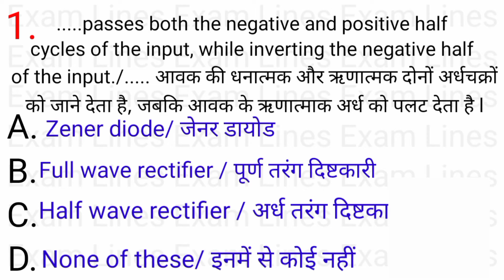11.2 अर्धचालक डायोड (Semiconductor Diode)Part-1Youtube examlines,#3,#4,#5,#6,#7,#2,#8, #1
11.2 अर्धचालक डायोड (Semiconductor Diode)Part-1Youtube examlines,#3,#4,#5,#6,#7,#2,#8, #1

9.9 विद्युत ऊर्जा के उत्पादन में नवीनतम विकास general knowledge Part-1Youtube examlines,#6

9.7 शक्ति संयंत्र का संयुक्त संचालन Part-1Youtube examlines,#3,#4,#5,#6,#7,#2,#8,#9,#12,#11

9.6 गैस टरबाइन शक्ति संयंत्र Electrical Engineering Part-1Youtube examlines,#3,#4,#5,#6,#7

9.5 डीजल इंजन शक्ति संयंत्र Part-1Youtube examlines,#3,#4,#5,#6,#7,#9,#1,#2
वैद्युत अभियांत्रिकी Objective Type प्रश्नों का संग्रह  Part- 1 लगभग सभी प्रश्नों का संग्रह इसमें शामिल है जो छात्रों के IQ level को बढ़ा देगा l
इसमें objective type Question कई Part में विभाजित करके वीडियो के माध्यम से याद कराने का प्रयास किया गया हैl छात्रों से अनुरोध है की वे लोग इन वीडियो को part by part बार - बार देख कर याद कर लें l
जिससे उन्हें इसके बारे में पूरी जानकारी हो जाये और इससे सम्बंधित किसी भी प्रश्न का उत्तर आसानी से दे सकेंl

धन्यवाद
"Exam Lines"